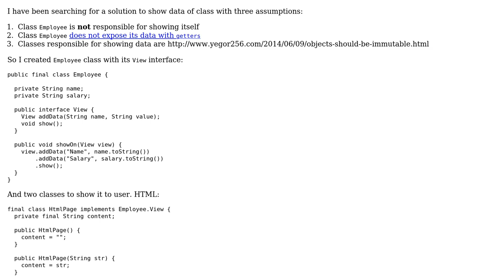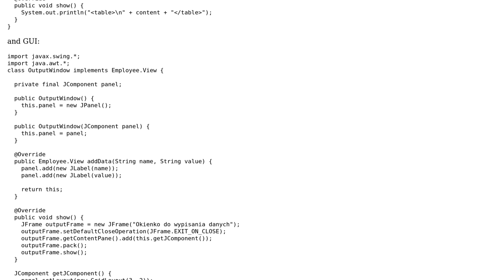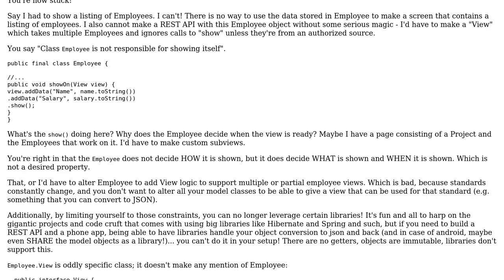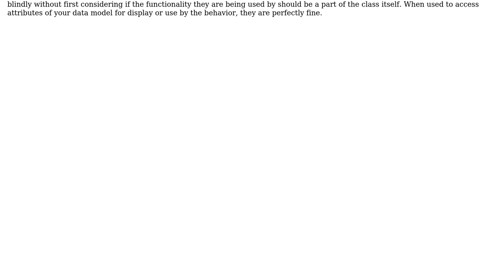Code Review: Showing object's data on GUI and HTML without accessors and mutable objects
With thanks & praise to God, and with thanks to the many people who have made this project possible! | Content (except music & images) licensed under CC BY-SA | Music | Images & others | With thanks to user RubberDuck user Piotr Aleksander Chmielowski user Pimgd user Emily L. and the Stack Exchange Network Trademarks are property of their respective owners. You are responsible for your own actions.